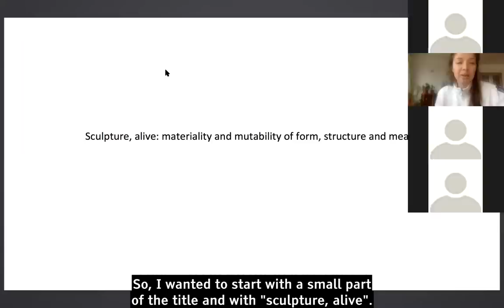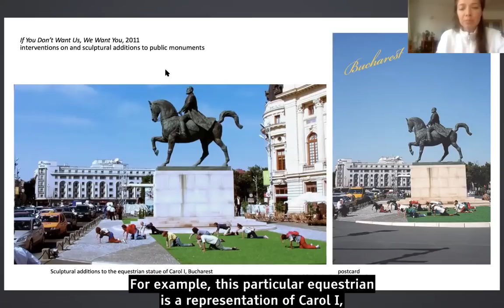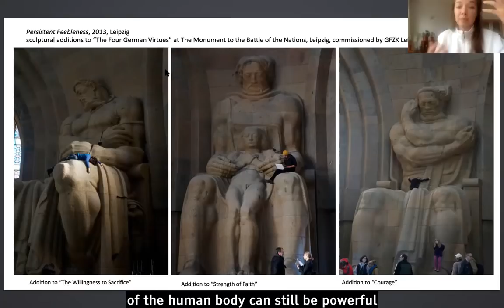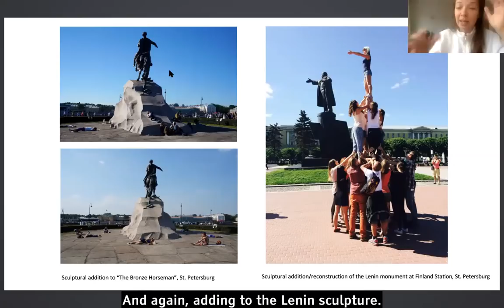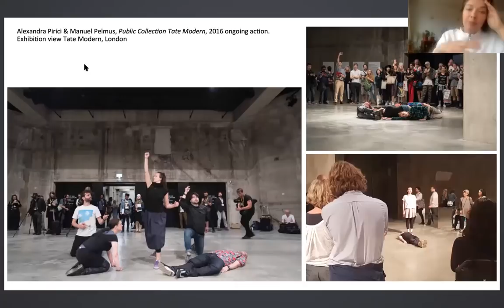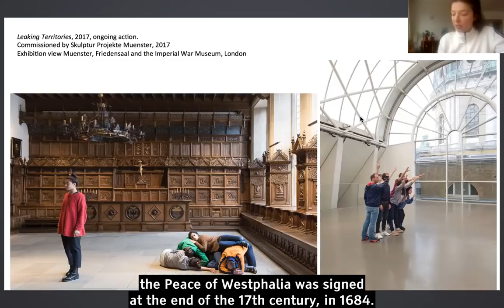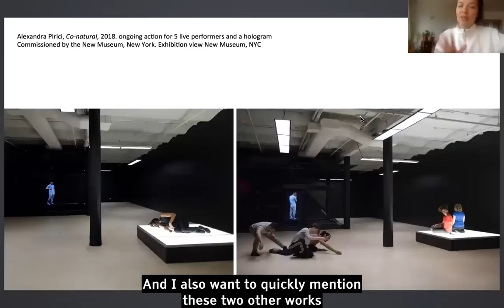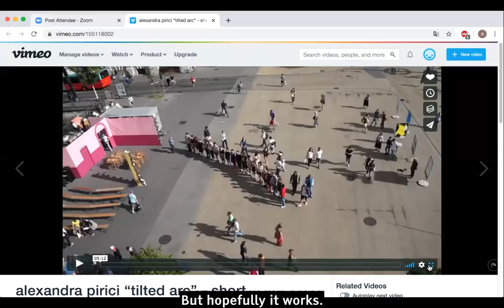Sculpture Talk: Alexandra Pirici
Alexandra Pirici works in museum contexts, theatrical frameworks and the public space. She choreographs ongoing actions, performative monuments and performative environments that fuse dance, sculpture, spoken word and music. Her works deal with monumentality or the history of specific place and institutions in order to playfully tackle and transform existing hierarchies. They also reflect on the history and function of gestures in art and popular culture or on questions about the body, its presence, absence or image and the politics of capture. Her performative artworks are part of private and public collections as live actions.